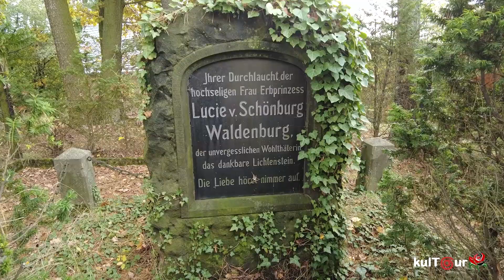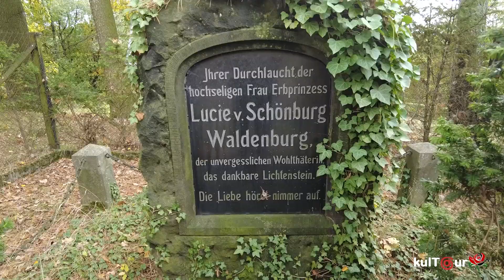Aufruf zur "Aktion Stein" am 18.11.2023